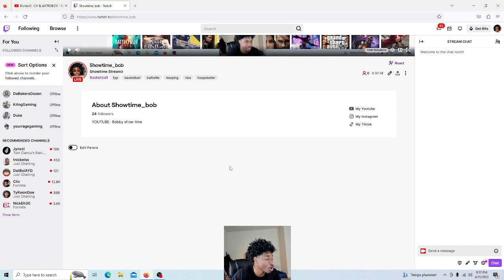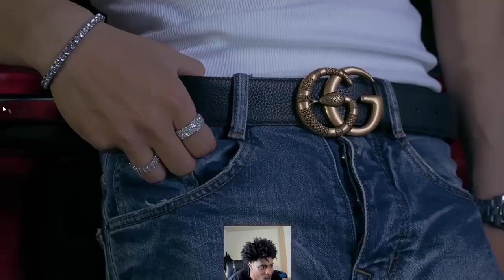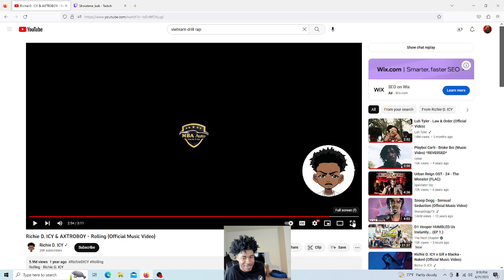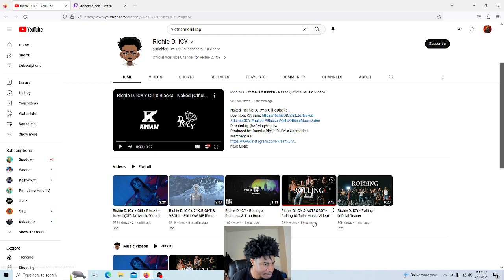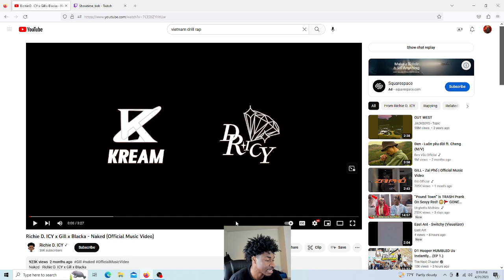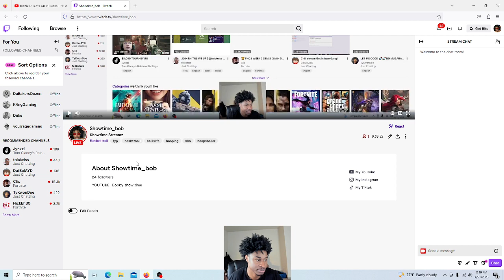AMERICAN REACTS TO VIETNAME DRILL RICHIE D. ICY & AXTROBOY ROLLING (OFFICIAL MUSIC VIDEO)